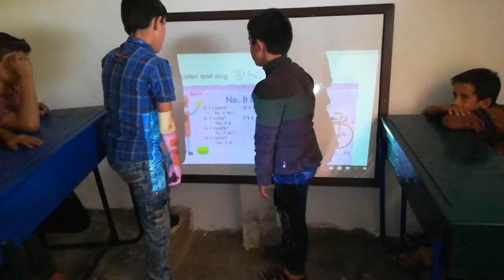Moataz and Ahmad: No, it isn't. Yes, it is.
New Day Classroom, October 13, 2019